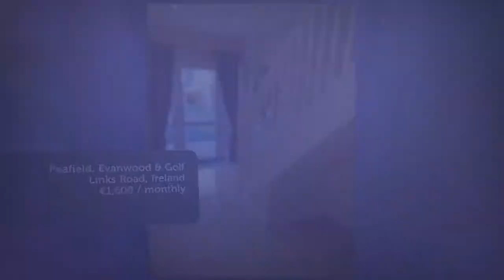House to rent in Peafield, Evanwood & Golf Links Road, €1,600 / monthly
3
1
Central heating

REF86372
Modern 3 bed semi detached house for rent in this very...